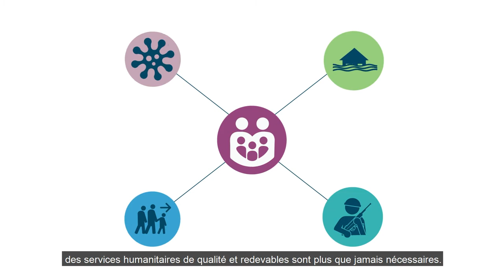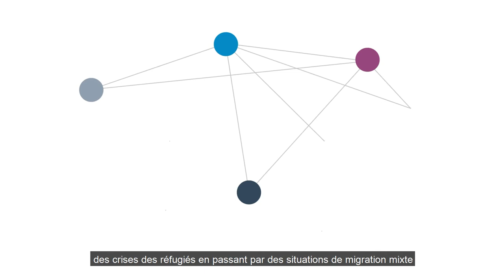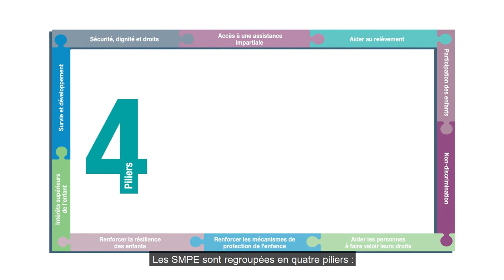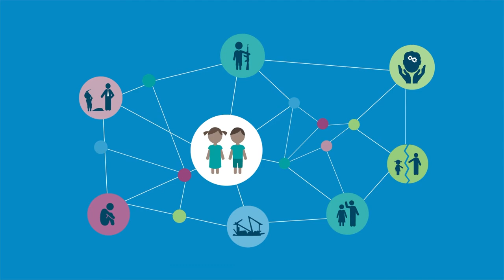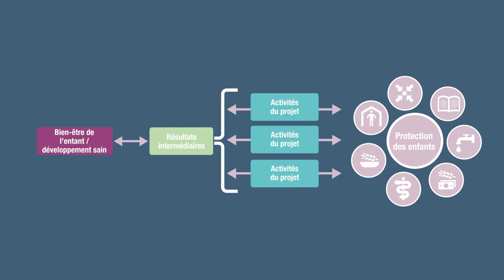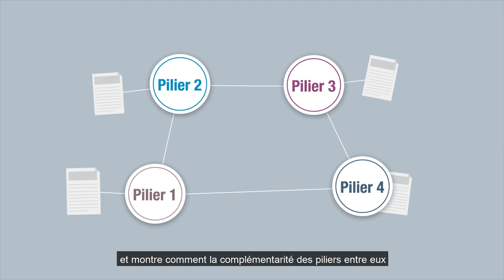Introducing the Child Protection Minimum Standards [French 2019 Edition]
Que sont les Standards minimums pour la protection de l'enfance (SMPE) et comment les utiliser ?

Une “Note à l’intention des facilitateurs” pour cette vidéo est disponible en français à l’adresse suivante

Pour en savoir plus sur les Standards Minimums pour la Protection de l’Enfance

   🔔 Souhaitez-vous recevoir des informations (en anglais)
   sur les Standards Minimums pour la Protection de l’Enfance ?